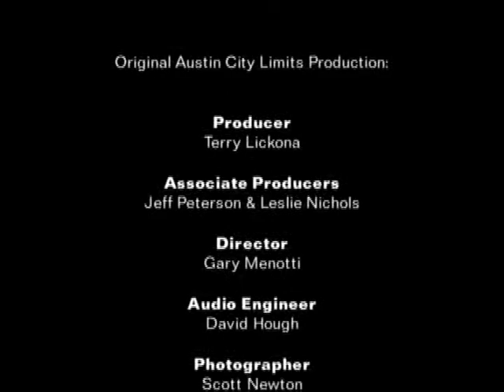Susan Tedeschi Austin City Limits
The beautiful blues queen... Susan Tedeschi...